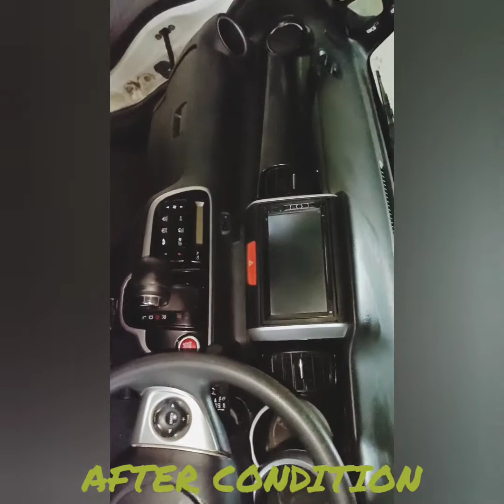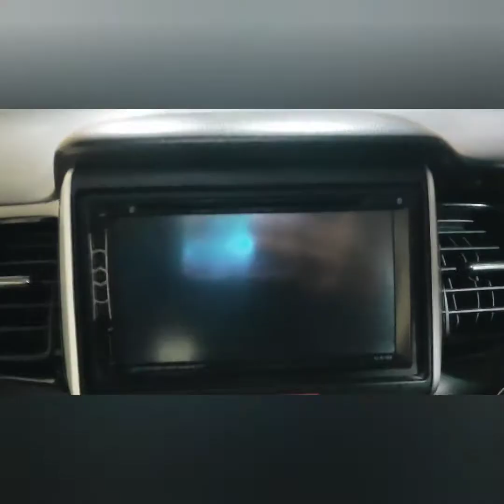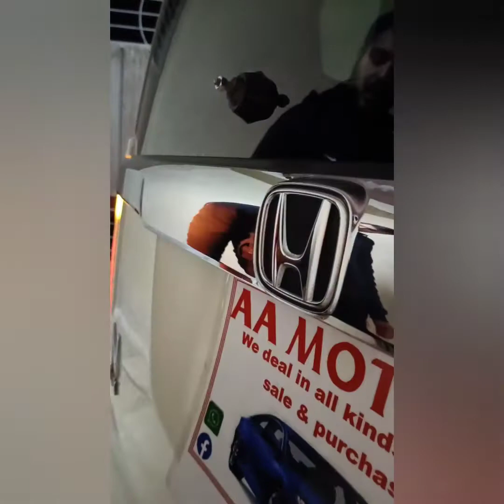Honda N Box 15/19 pearl white full detailing and walk around for sale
Honda N Box
model .15/19
millage..93000
Almost genuine paint
demand..1450000
A-A MOTORS